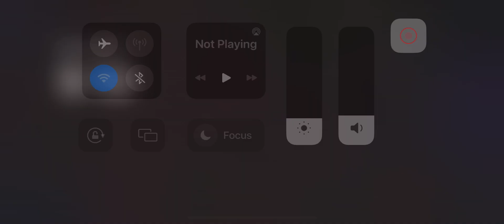Yugioh Master Duel Burn Deck Tricks Magic Cylinder Kashika